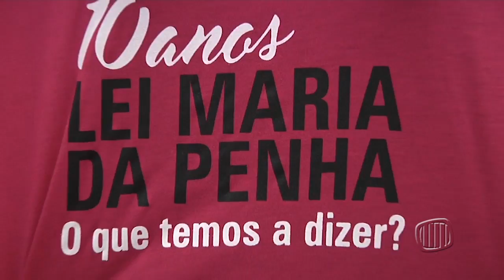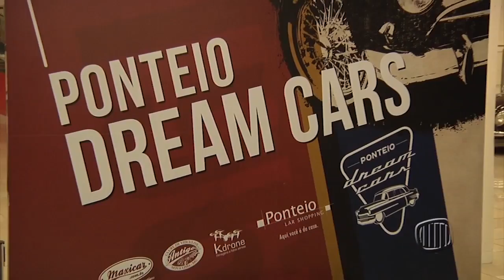RESUMO DA SEMANA